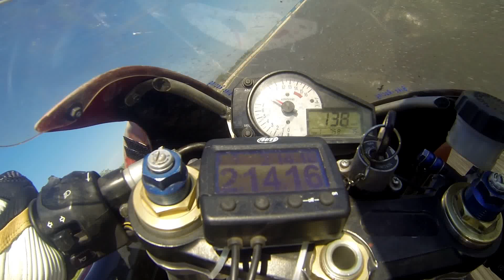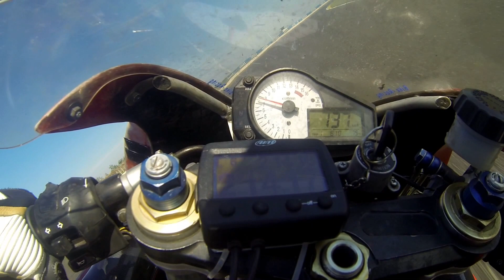Pannonia 12 09 15 Damaro Racing 2:12 Gsxr 750k2